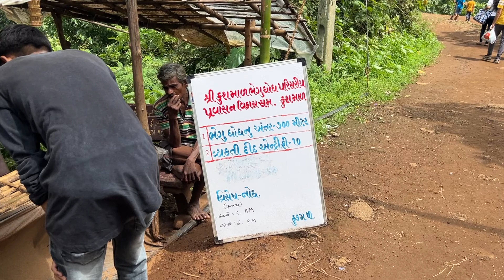Dosto Ke Sath Gaye Apni Favourite Location Par 🥰🥰🥰